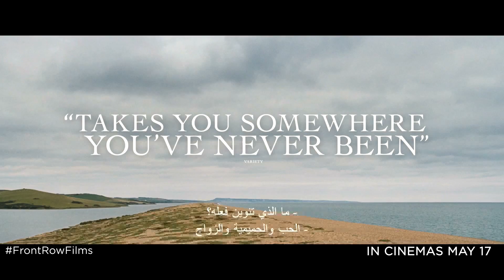On Chesil Beach |2018| Official HD Trailer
Director: Dominic Cooke
Writers: Ian McEwan (screenplay), Ian McEwan (novel)
Stars: Saoirse Ronan, Emily Watson, Anne-Marie Duff

Adapted by Ian McEwan from his bestselling novel, the drama centers on a young couple of drastically different backgrounds in the summer of 1962. Following the pair through their idyllic courtship, the film explores sex and the societal pressure that can accompany physical intimacy, leading to an awkward and fateful wedding night. The film stars Saoirse Ronan, Billy Howle, Anne-Marie Duff, Adrian Scarborough, Emily Watson, and Samuel West.